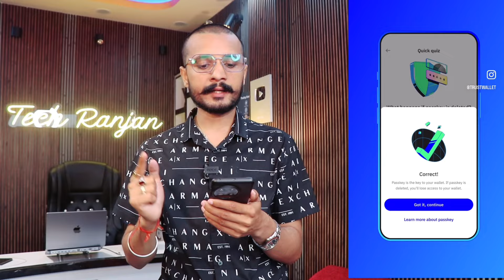Trust wallet Big Update 🚨 || Trust wallet new feature